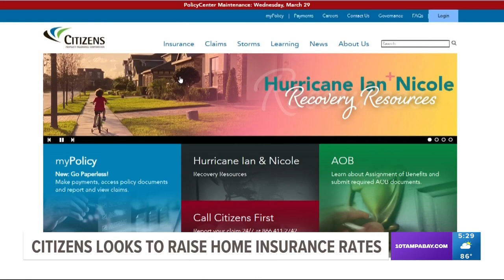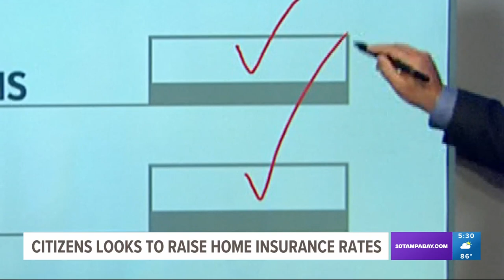Citizens Property Insurance proposes rate changes at public hearing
As Floridians are dealing with the ongoing issues with the property insurance crisis, the state-backed "last resort" home insurance option is looking for approval to increase how much people will need to pay for coverage.

On Thursday, Citizens Property Insurance Corporation sat before the Florida Office of Insurance Regulation (OIR) for a public rate hearing. At the meeting Thursday afternoon in Tallahassee, the corporations' top brass advocated raising rates at the maximum increase allowed under state law.

CEO Tim Cerio says the number of Citizens policyholders has ballooned over the past two years, surpassing 1.3 million. Cerio says raising rates will help keep them afloat and bring competition back to the whole market, adding that Citizens has had "artificially low" rates.